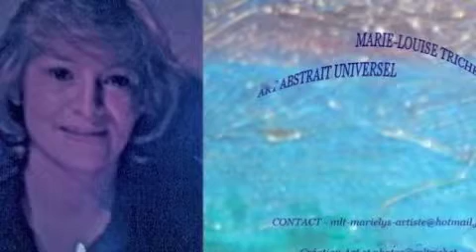vidéo pour google paris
7heures du matin, le soleil, les oiseaux et les lève tôt - une belle vue de Paris St-Louis -